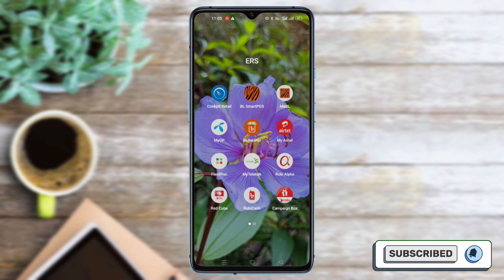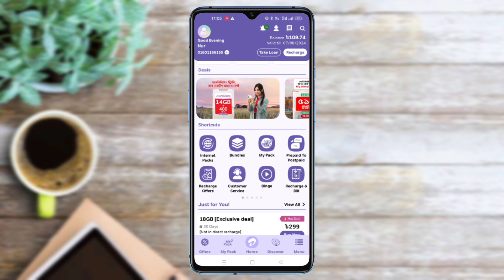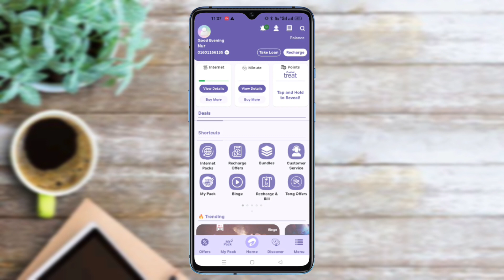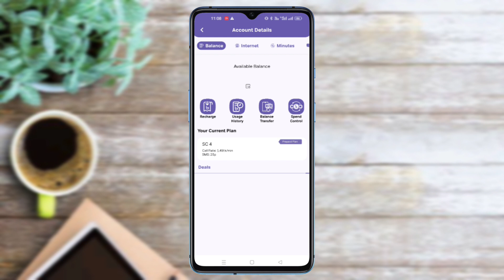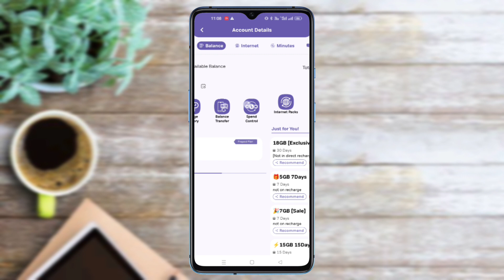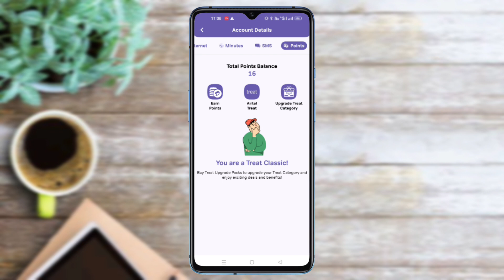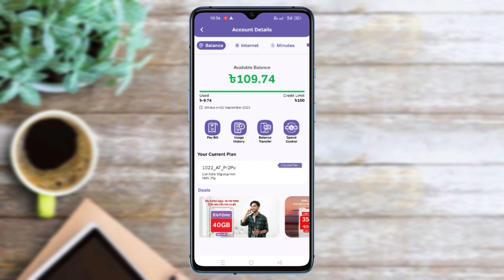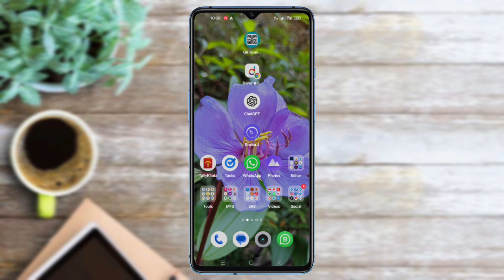Airtel Prepaid To Postpaid Migration BD | এয়ারটেল সিম প্রিপেইড থেকে পোস্টপেইড মাইগ্রেশন করুন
এয়ারটেল সিম প্রিপেইড থেকে পোস্টপেইড করলে পেয়ে যাবেন স্পেশাল কল রেইট সহো নানা রকম সুবিধা।

• আমাদের টেলিগ্রাম চ্যানেলে যুক্ত হোন, নিজেকে সব সময় আপডেটেড রাখুন।

👤আমাদের চ্যানেলের ভিডিও ও বিভিন্ন আপডেট নিয়ে বিস্তারিত জানতে আমাদের টেলিগ্রাম চ্যানেলে যুক্ত হোন

✅যেকোনো সিমের অফার পেতে আমাদের টেলিগ্রাম ও হোয়াটসঅ্যাপ গ্রুপ চেক করুন।

✅ যা কোথাও পাচ্ছেন না, তা পাবেন দারাজে। যেকোনো সময় প্রয়োজনীয় জিনিস কিনতে চান, কিনতে পারেন দারাজ থেকে।